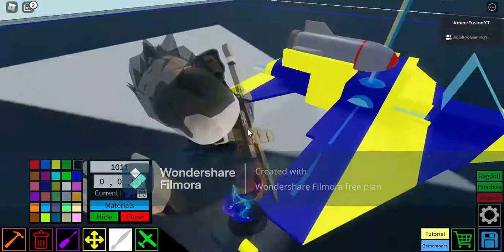Cara untuk buat jet lawan di Plane Crazy | Ia sangat senang